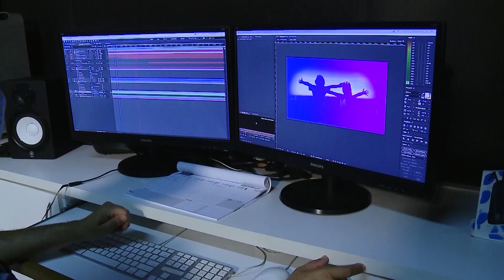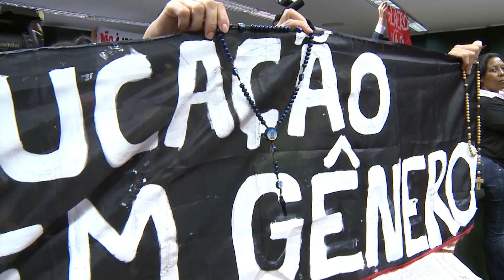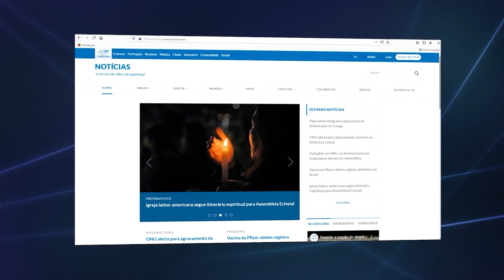Veja a primeira reportagem da Série Ideologia de Gênero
A partir de hoje, 08/03, até sexta-feira, 12/03, o CN Notícias exibe para você a Série Ideologia de Gênero: uma ameaça aos valores cristãos.

O objetivo é levar ao conhecimento da população o que é a Ideologia de Gênero e, como hoje, essa ideologia influencia na formação da família cristã.

Reportagem de Liana Nunes e Ersomar Ribeiro

Na reportagem de amanhã, 09/03, você vai entender como o cristão deve se comportar diante da Ideologia de Gênero a partir do entendimento da Antropologia Cristã.